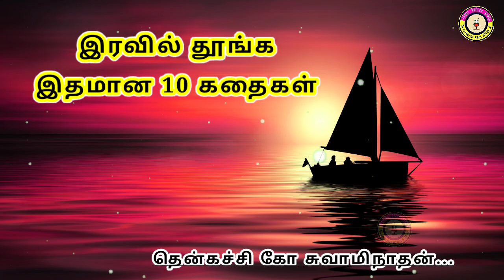கவலை மறந்து தூங்க தென்கச்சி கோ சுவாமிநாதன் கதைகள் - 12 | Thenkachi Ko Swaminathan stories